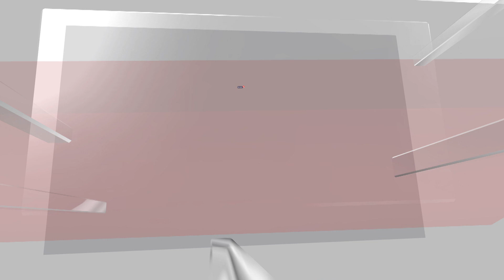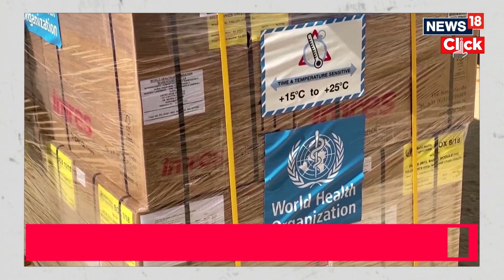Israel Palestine Conflict | Scaling Up Gaza Aid Faces Challenges | Gaza Attacked | Hamas | N18V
With a trickle of aid flowing into the besieged Gaza Strip from Egypt, humanitarian staff and diplomats face a web of political, security and logistical obstacles as they try to build up and sustain deliveries of relief.